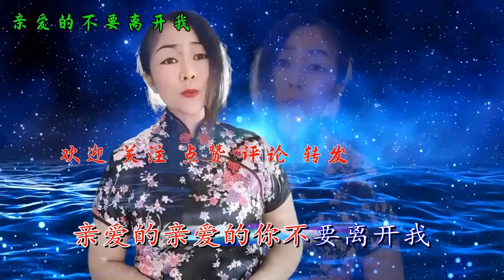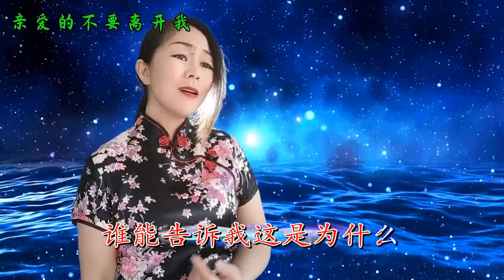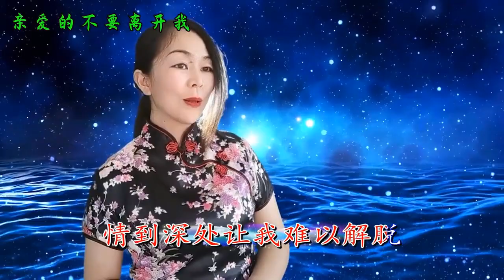情歌《亲爱的不要离开我》旋律优美,百听不厌越听越喜欢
《亲爱的不要离开我》
✰ 家人们，记得评论点赞訂閱哟！